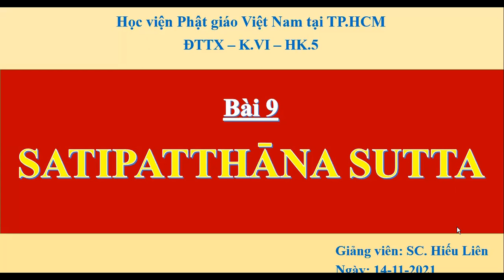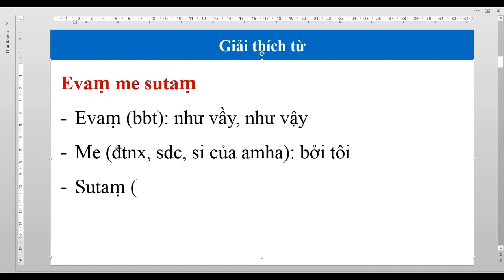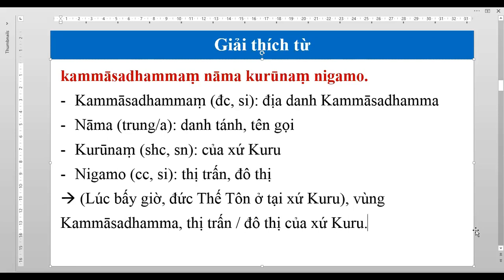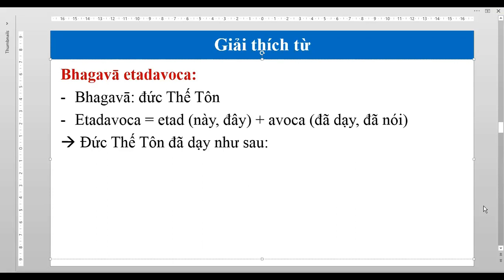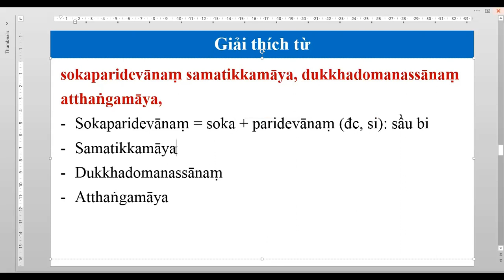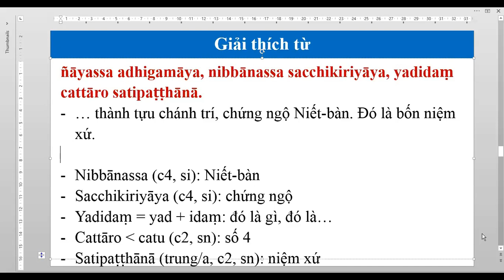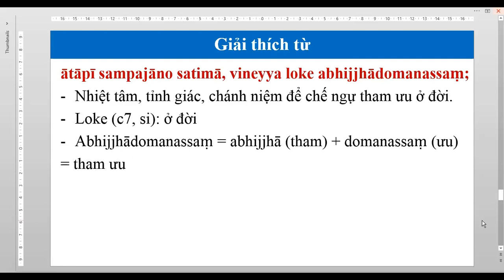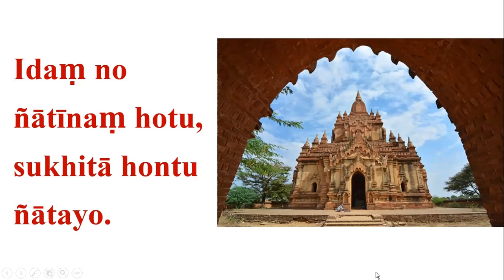Pali5_Bài 9_ Đọc hiểu Satipatthāna Sutta (trích đoạn)_SC.TS.TN. Liên Hiếu